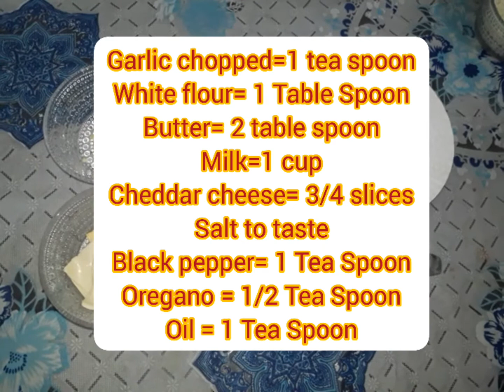HOW TO MAKE WHITE CHEESE SAUCE | LASAGNA SAUCE | MACRONI SAUCE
You can use this sauce for Lasagna(Lazania), White Pasta and Chicken cheese Macaroni and many others as you like.